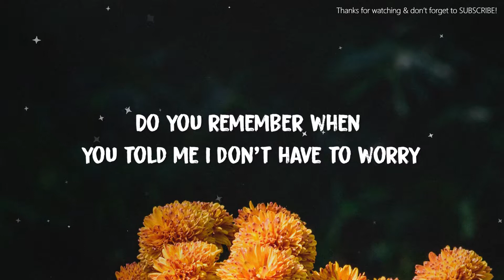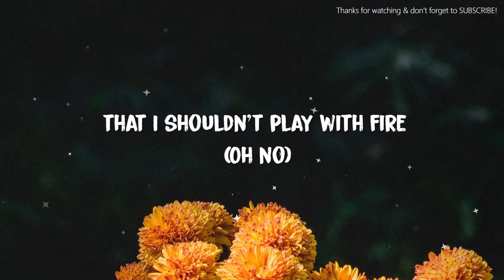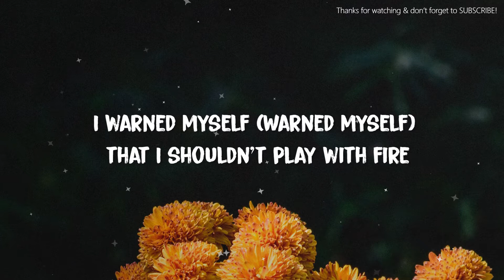Charlie Puth – I Warned Myself (Lyrics)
~~Lyrics~~
 I Warned Myself

[Chorus]
I warned myself that I shouldn't play with fire
But I can tell that I'll do it one more time
Don't trust in myself, (Mmm) no good for my health (Mmm)
You messed with my heart, now you're the reason why

[Verse 1]
Do you remember when you told me I don't have to worry?
"He's overseas, out on his tour, he'll be okay without me"
You said you had nothing to hide, that you left him long ago
I shoulda known that was a lie

[Verse 2]
Do you remember when you said, "Do not tell anybody
'Cause if ya do, I'll be the first to put my hands around your throat"?
If you had nothing to hide, why is no one s'posed to know?
I shoulda know that was a lie

[Chorus]
I (I) warned myself (Warned myself) that I shouldn't play with fire (Oh no)
But I can tell (I know) that I'll do it one more time
I warned myself (Warned myself) that I shouldn't play with fire
But I can tell (I can tell) that I'll do it one more time